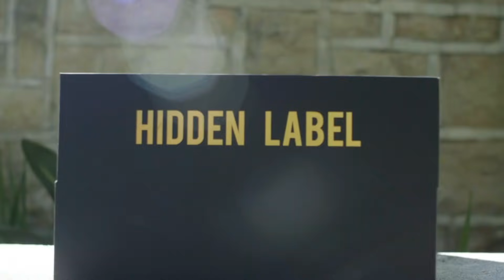HOLLOW DA DON VS JOHN JOHN DA DON RAP BATTLE | URLTV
SMACK/URL PRESENTS:: HOLLOW DA DON VS JOHN JOHN DA DON

UPCOMING EVENTS: CASSIDY VS GOODZ & NOME 9 (TWO SEPERATE EVENTS)